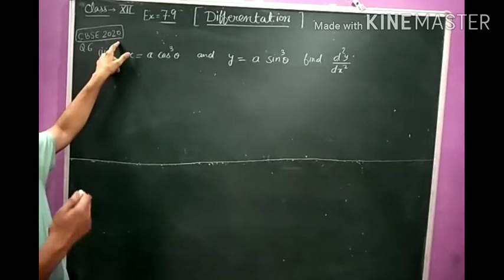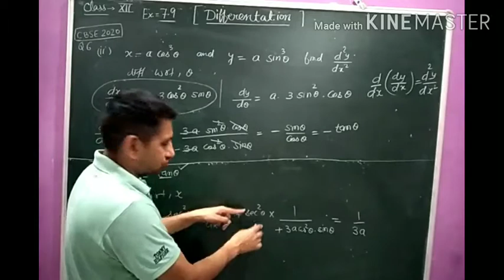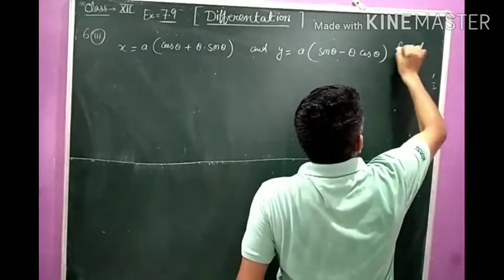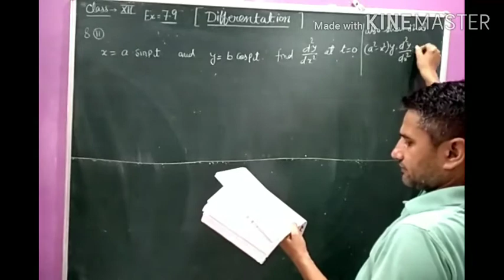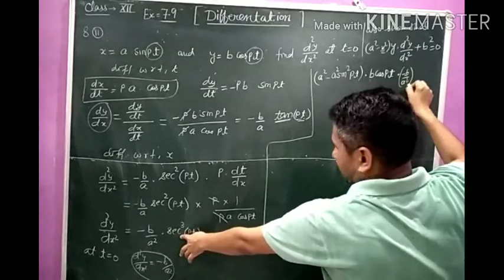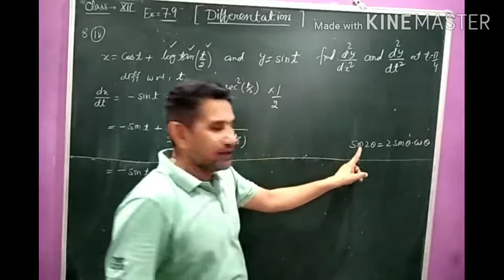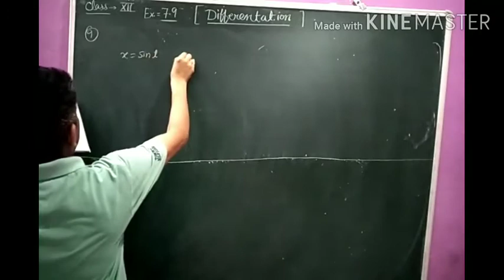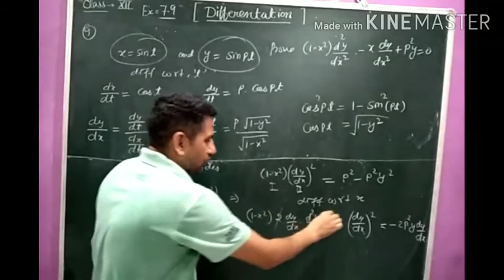Differentiation (15) by Sukhbir Yadav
Ex.7.9(Diff.of higher order)